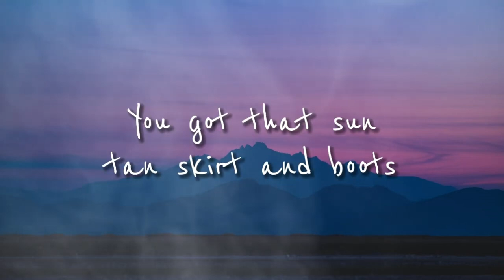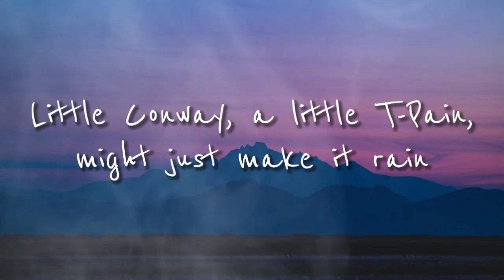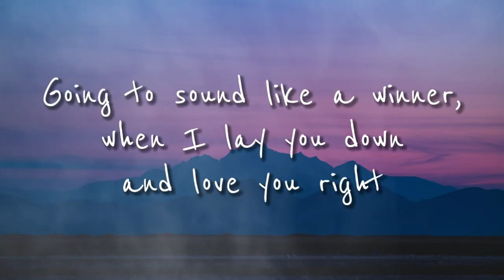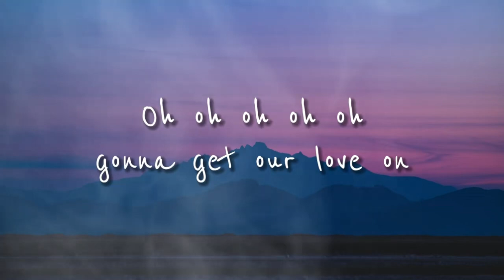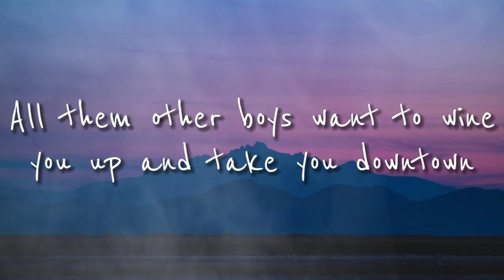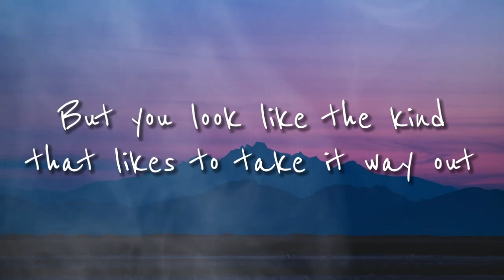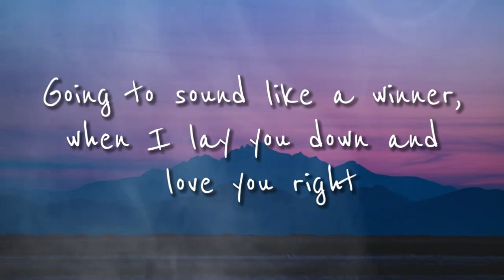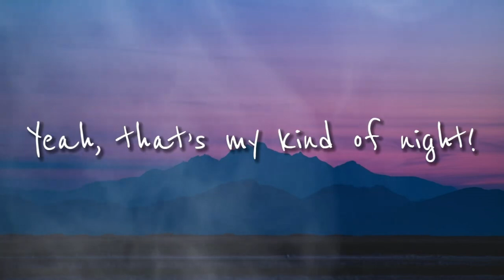Luke Bryan - That's My Kind Of Night - Cover Lyrics - Cover Lyrics